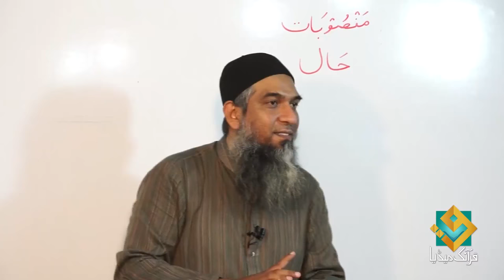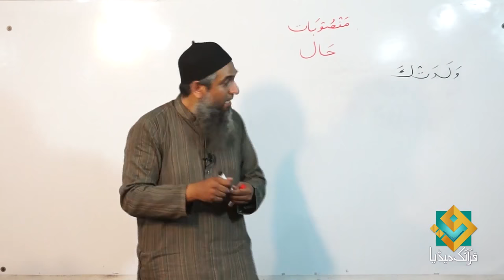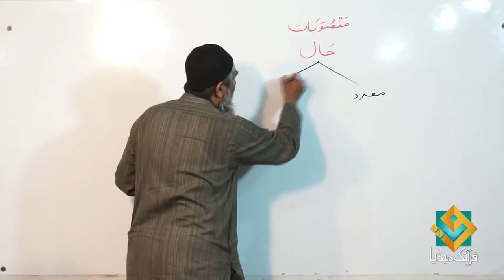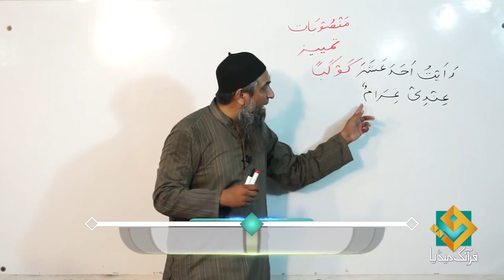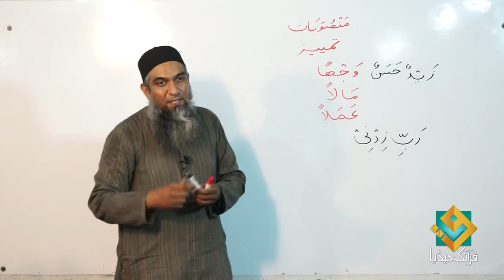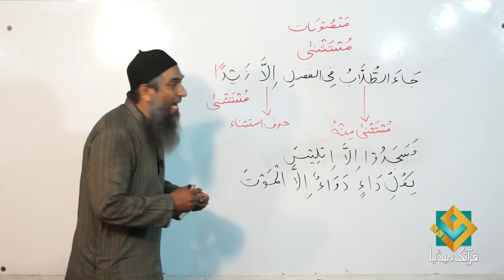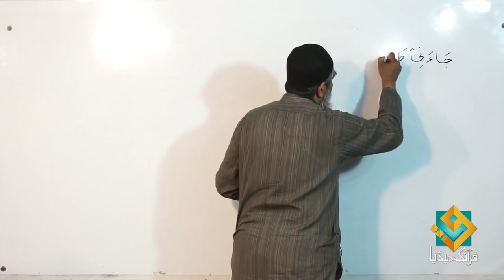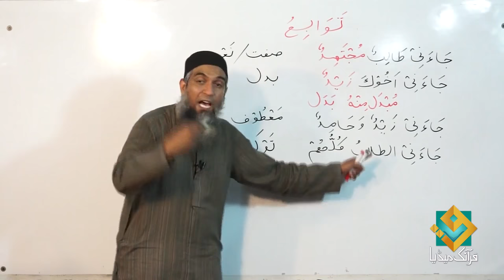Lecture 85 - Quran Arabic As Easy as Urdu By Aamir Sohail